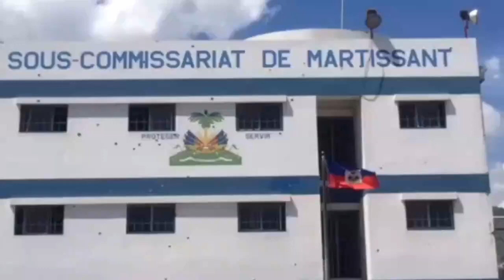Flash! BANDI Yo Fè POLISYE Kraze Rak Nan MATISAN Bagay Yo Grav Anpil Mezanmi